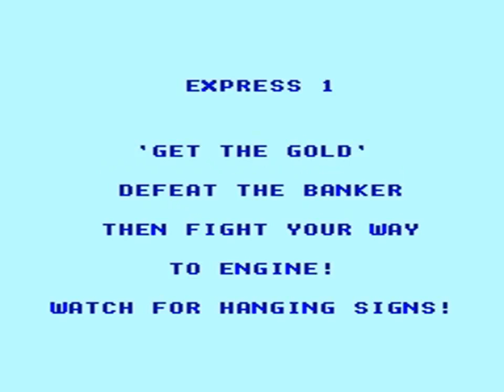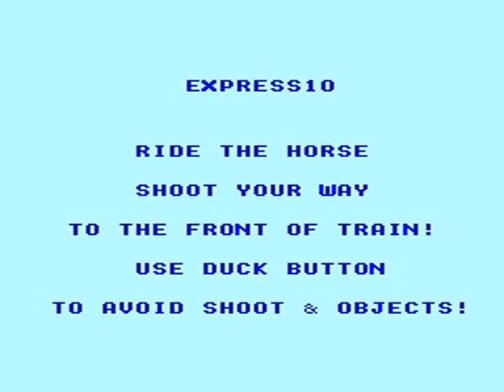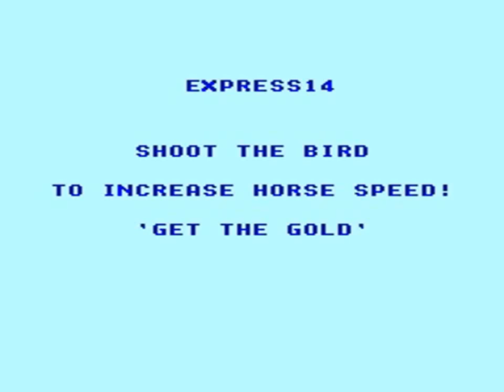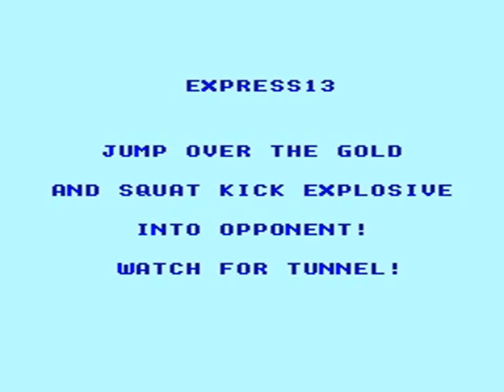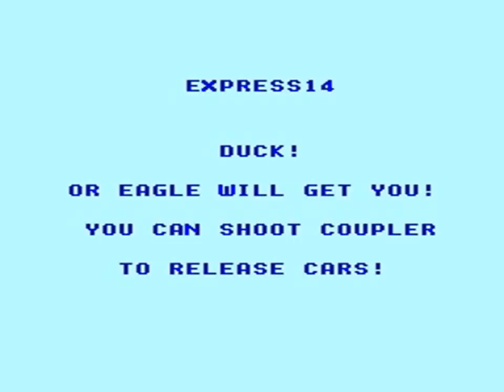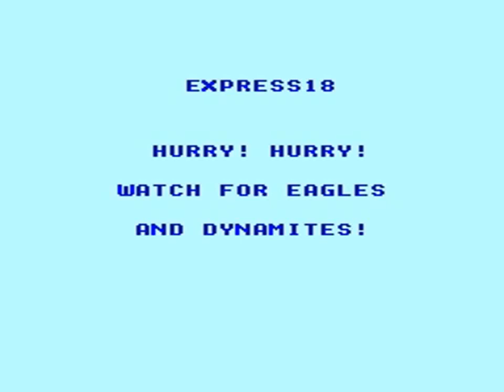Express Raider Arcade (MAME) Scoreboard Break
Here, I demonstrate my Express Raider skills by making a quick million, which, as with most classic arcade games, breaks the scoreboard.

Observation 1: jump kicking the first man you fight on the top of the train is supposed to yield 200 points, but gives only 100.

Observation 2: shooting the money bag carried by the stork is supposed to yield 2,000 points, and speed up your horse; but all it does is speed up the horse; it gives absolutely zero points.

Version: arcade
Emulator: MAME
Hardware: X Arcade Dual Joystick